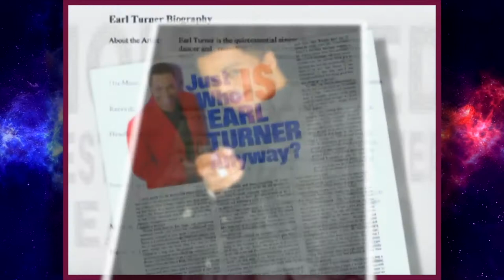Earl Turner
Earl Turner, The Ultimate Showman "A Brand New Me" will be at The Smith Center February 3, 2022. Tickets available at thesmithcenter.com